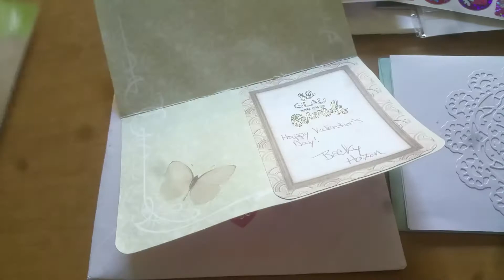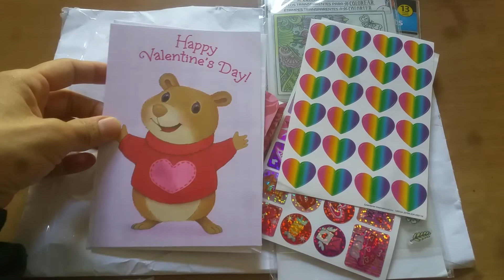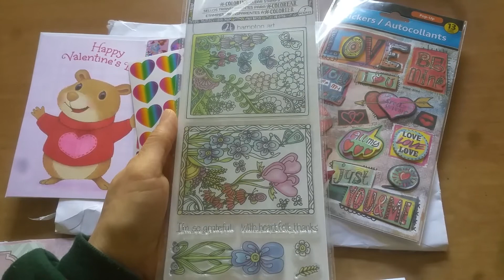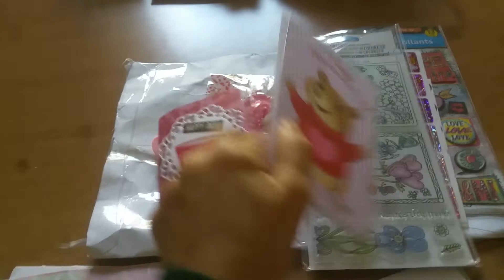Happy Mail: Thank You, Becky, Debbie, and Brandy!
Many thanks to Becky (aka Rebecca Hazen), Debbie (aka Debbie Vignola), and Brandy (aka Canvascraz Creations Brandy) here on Youtube. All THREE wonderful women do amazing project shares, hauls, giveaways, etc.

FTC: All the items shown on this video were gifted to me, and the views expressed are my own.